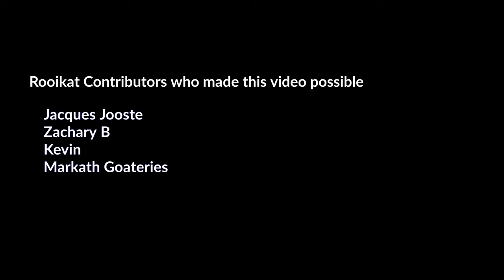Cabin Life Updates | Live Goat Birth | Homestead News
Miniature goat live birth, water trench digging behind the cabin, protecting the animal feed before the rain arrives... what a day.

I had to get a feed enclosure closer to the kraal before large rains. Speaking of which, the rain is making a mess of the yet unplanted areas around the cabin - so I started digging some emergency micro-swales. Then, of course, there is the filler foam sealing around the corrugations of the roof and whatever else I could do to prep for the coming winter rains.

Trouble gave birth to two kids, two ewes to be exact, and surprised us here. If you're a SENSITIVE VIEWER, then don't watch the last bit.

0:00 Intro
0:20 Talking about this week
00:31 Introducing Trapper
00:50 The Border Collie Plan
02:35 The Rainwater Trench
03:15 Drippers and Irrigation
04:12 Feed Shelter Assembly
05:16 The Goat Birth

Thanks for your likes, comments and subscribes. I appreciate every view. You are all friends here.